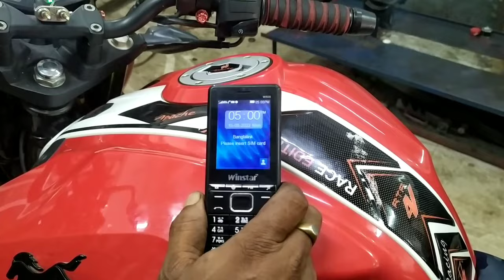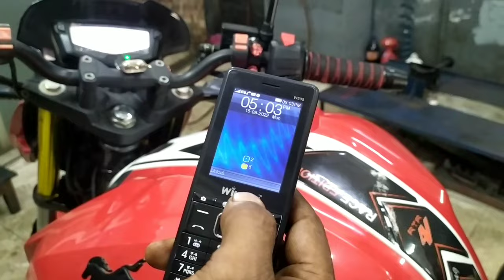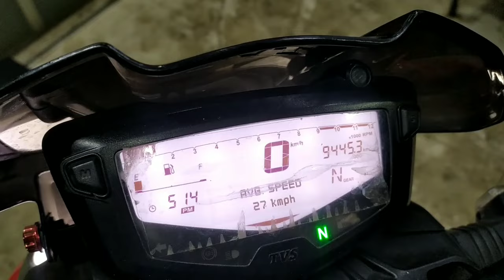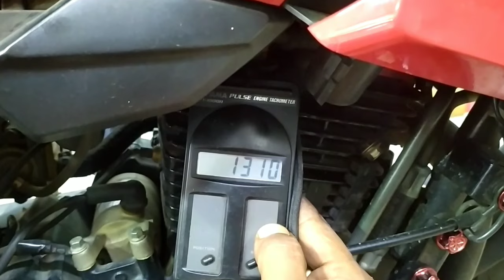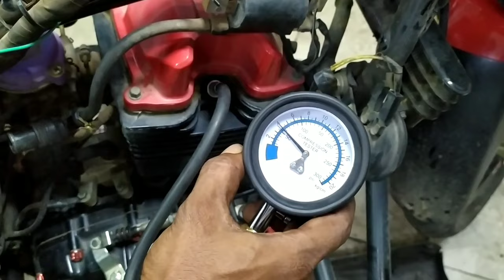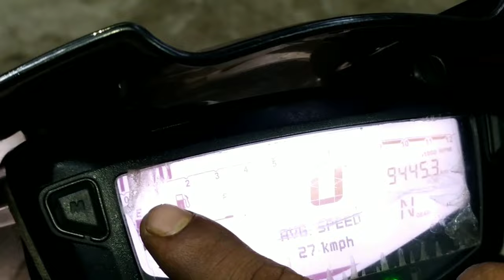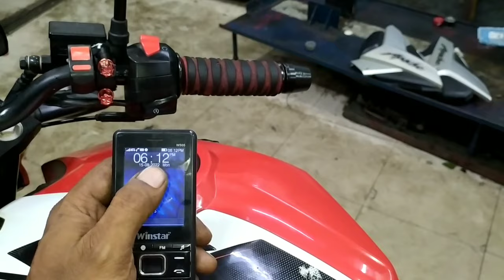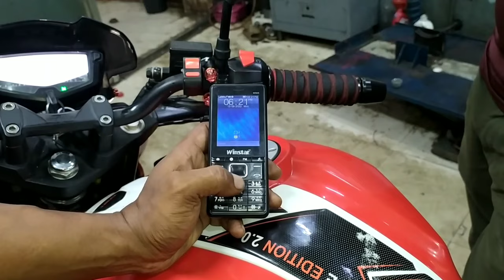RTR 4V বাইকের মাইলেজ ভালো পাবার জন্য যে কাজটি করবেন।